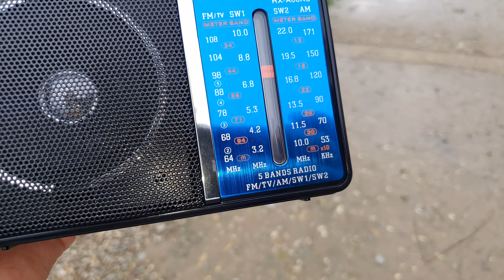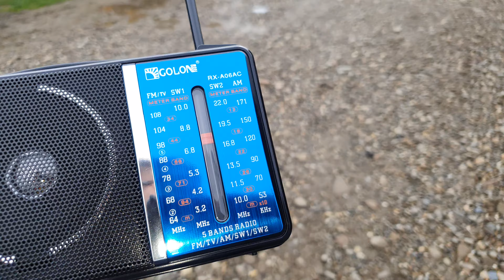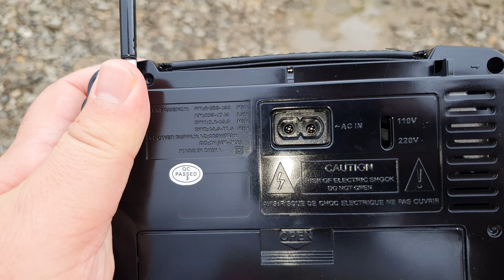Receiving an Chinese radio station - in Ukraine 20201026 095041